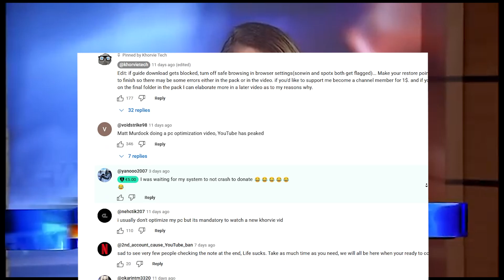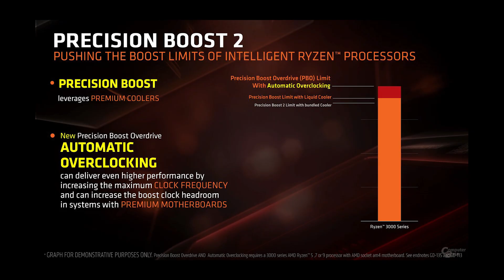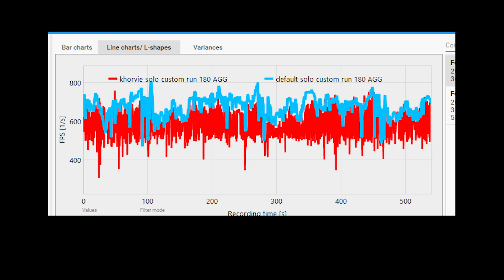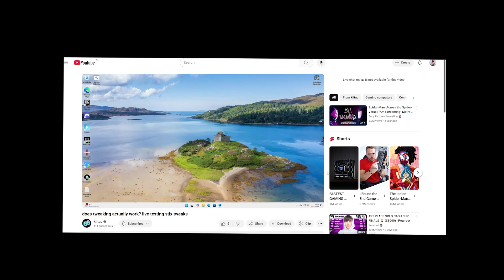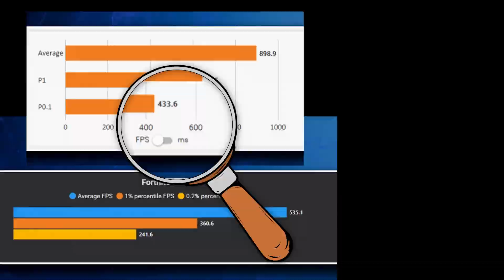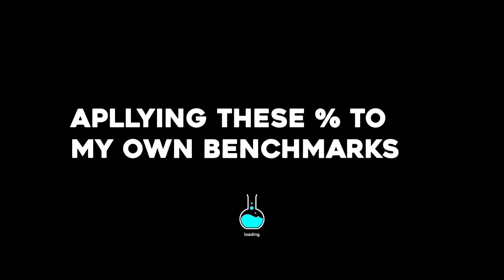does tweaking actually work? (khorvie 2025 guide) fortnite fps test capframex 9800X3D RTX 5070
testing the "The ONLY Windows PC OPTIMIZATION Guide You Will EVER Need In 2025" from khorvie. tbh im a little dissapointed in khorvie, he was the last tweaker that i still had some faith in

Ryzen 7 9800X3D (OC)
Asus Prime 5070 OC 12G
Kingstone Fury 32GB 6400mhz CL38(OC)
Kingstone NV3 1TB M.2
MSI B650 Gaming Plus WiFi (PBO and ram OC)

PC stuff:
keyboard: apex 9 tkl
mouse: g502 lightspeed
monitor: alienware aw2524hf 500 Hz
mic: cheapest usb mic on amazon, no brand

time codes:
0:00 use code fpscap
0:14 khorvies benchmarks
0:26 reaction
1:20 recap
1:54 RESULTS* following the full guide
2:47 was his video a prank?
4:04 RESULTS* without doing the bios tweaks
5:45 conclusion

I always use a dual PC stream setup for fps test videos to get the most accurate results 🙏